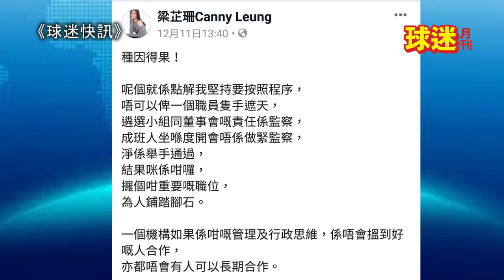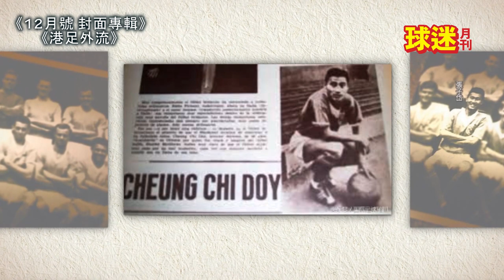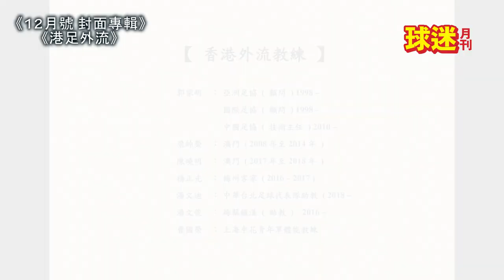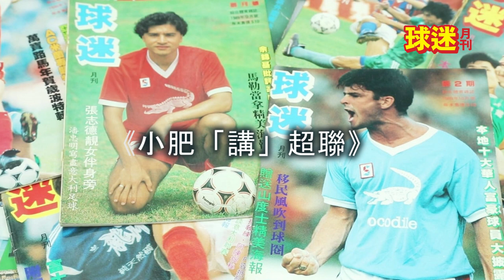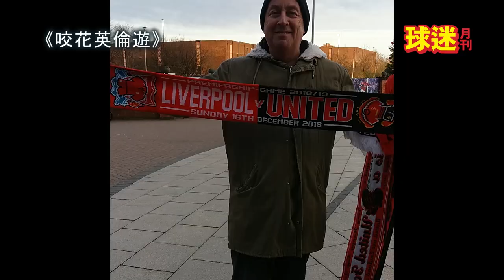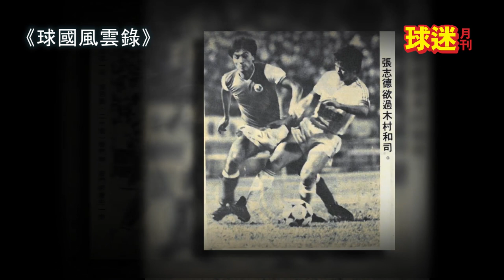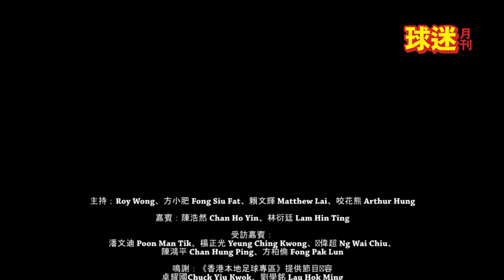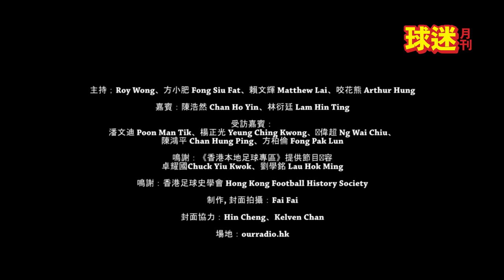【球迷月刊】復刊 #002 ( 12月號 ) 網上免費版《港足外流》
球迷月刊 Soccer Fan Monthly #002 ( December issue ) 31/12/2018 HK$20 ( 免費網上版 )

【球迷月刊】12月號《港足外流》

- 《球迷快訊》為你道盡球壇所有奇聞怪事

- 《封面專題》「港足外流」楊正光、吳偉超分享外流經歷

- 《小肥「講」超聯》港超聯場內場外知多少？小肥陪你尋找答案。嘉賓：陳浩然

- 《咬花英倫遊》前「足球小將」編輯帶你走訪曼聯，球星" 馬達 "向各位球迷問好

- 《新星專訪》嘉賓：「理文」袁皓俊

- 《球國風雲錄》主持：賴文輝

- 《球迷月刊編輯室》嘉賓：林衍廷

主持: Roy Wong、方小肥 Angus Fong 、賴文輝 Matthew Lai、咬花熊 Arthur Hung

嘉賓：陳浩然 Chan Ho Yin、林衍廷 Lam Hin Ting

受訪嘉賓：
潘文迪 Poon Man Tik、楊正光 Yeung Ching Kwong、吳偉超 Ng Wai Chiu、陳鴻平 Chan Hung Ping、方柏倫 Fong Pak Lun

節目影片提供 《香港本地足球專區》
卓耀國Chuck Yiu Kwok、劉學銘 Lau Hok Ming

鳴謝：香港足球史學會 Hong Kong Football History Society

封面拍攝及制作：Fai Fai

封面協力：Hin Cheng、Kelven Chan

場地：ourradio.hk